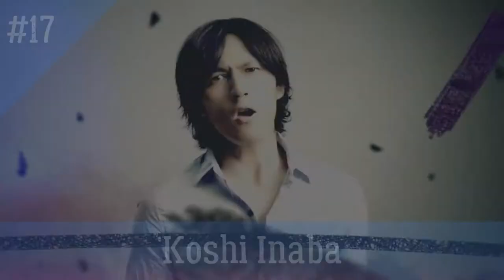My Top 20 Japanese Solo Male Singer of All Time